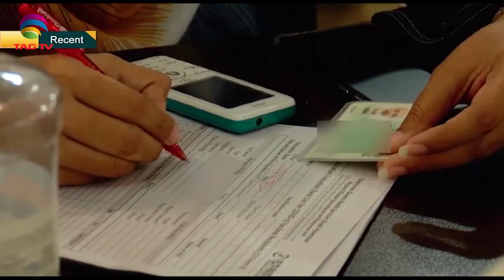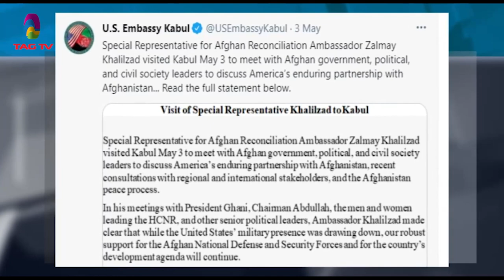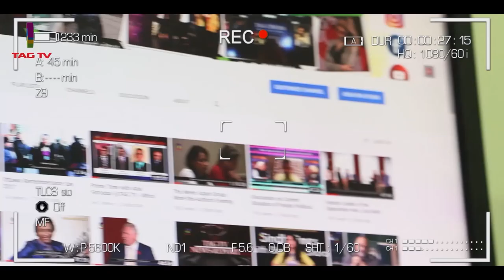India helped world to fight Pandemic and now the world is helping India, Jaishankar-SA Newsline May5